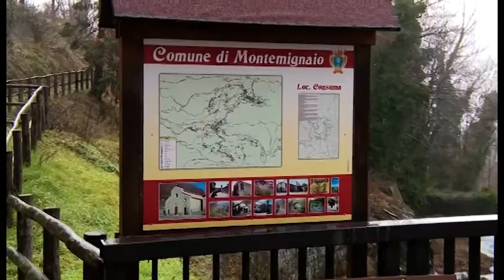Ogni giorno porta a scuola un bambino non vedente: è Romano Carletti il “Nonno dell'anno”